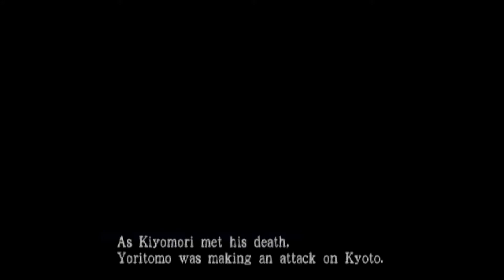Genji: Dawn of the Samurai - All Boss Fights w/ Cutscenes + Ending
All boss fighs from the 2005 PS2 game " Genji: Dawn of the Samurai ". Enjoy!

Bosses:

00:00 1. Leader of the Samurai
01:40 2. Moritoshi
05:30 3. Benkei
08:39 4. Nue
10:40 -   Moritoshi
15:53 5. Kagekiyo Taira
19:33 6. Six Arms Statue
21:14 7.  Iwayashiro
25:30 8. Female Statue
26:46 9. Yatagarasu
29:39 10. Yoshitsune's Shadow & Benkei's  Shadow
33:32   -    Kagekiyo Taira
37:42 11. Raiju
39:35 12. Kuyo
43:25  -    Moritoshi
45:54 13. Kiyomori
50:05 14. Kagekiyo ( God form )